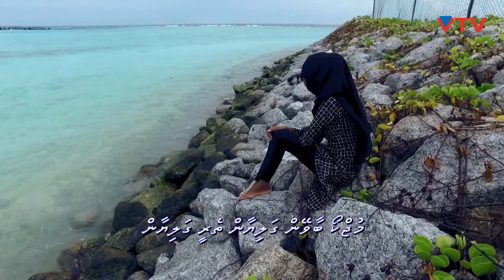Inasha - Yeh hi dubeh din mere (Episode 2)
VTV Karaoke Challenge - Baa Atoll Edition (Episode 2)